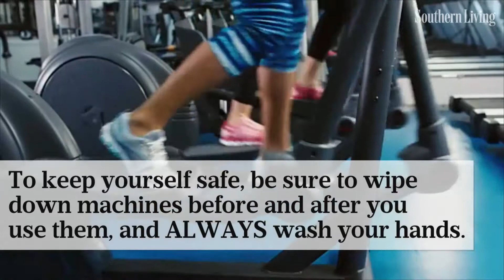The Germiest Machine at the Gym Will Shock You | Southern Living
*Opens Purell*